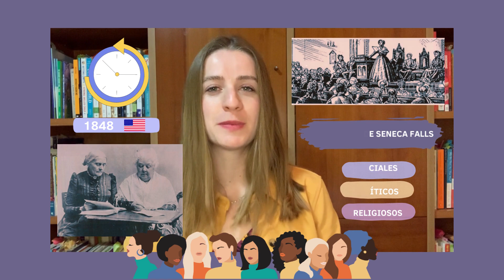Día Internacional de la Mujer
En esta nueva cápsula la Mtra. Rosamaría Vélez Estrada expone los hechos que llevaron a instituir el 8 de marzo, como el Día Internacional de la Mujer y sus implicaciones hasta el día hoy